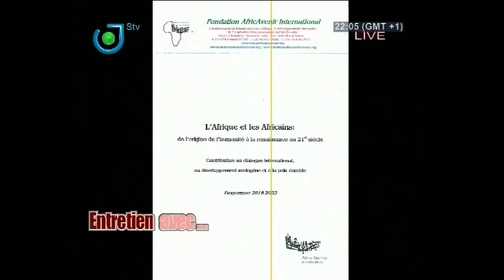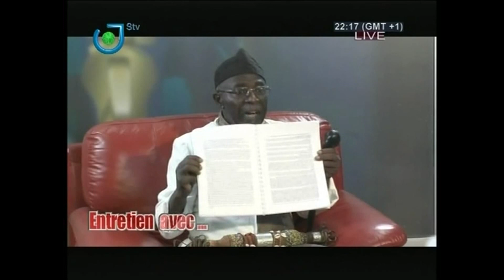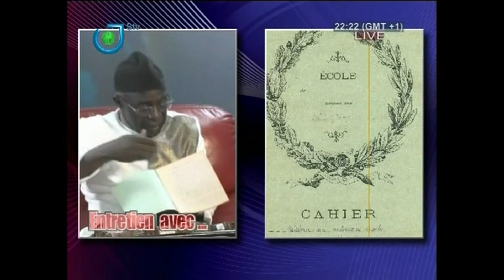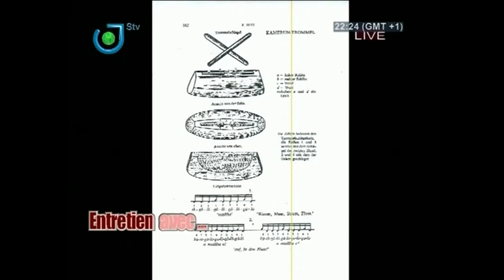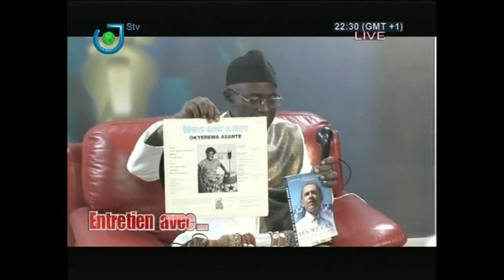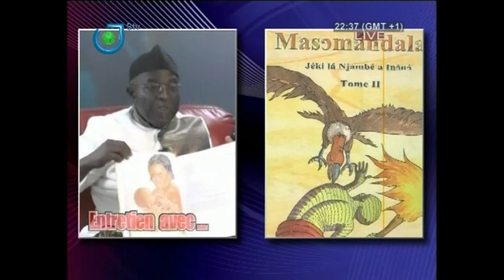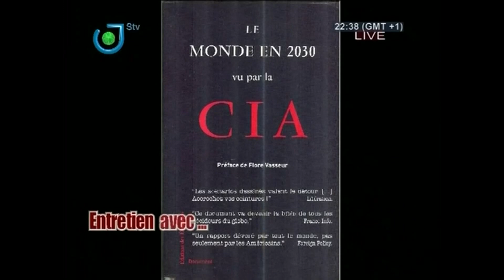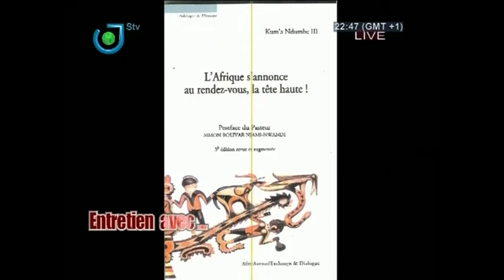Entretien Avec ... - Jeudi 21 Janvier 2016 - Présentation : DIPITA TONGO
Invité : Prince KUM À NDUMBÈ III.